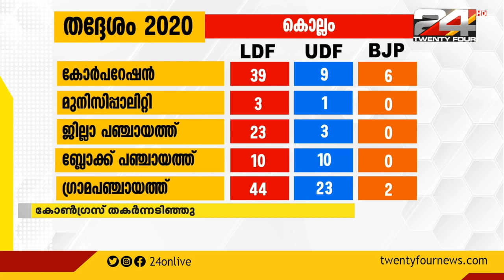കൊല്ലം ജില്ലയിൽ തിളക്കമാർന്ന വിജയം ആവർത്തിച്ച് എൽഡിഎഫ്